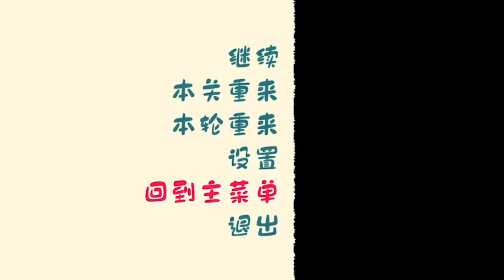Make your game unplayable with this one stupid trick - Heave Ho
More Heave Ho! Enjoy :)

Editor: Flash